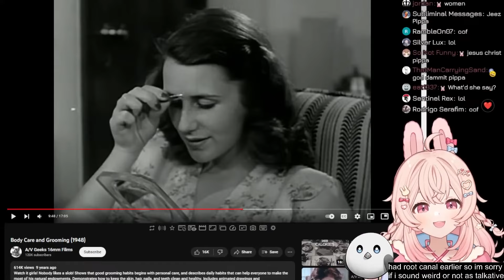Pippa didn't have friend, so she tried to make a friend at school...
Title is title, thumbnail is just thumbnail, I never try to make a clickbait, but I'm trying my best to make an interesting title and thumbnail as possible, but it doesn't mean they represent Pippa overall. If you wanna know more about her, watch her stream!